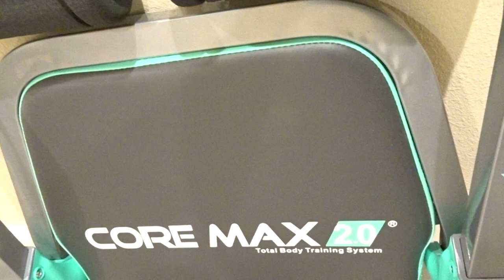COME & HAVE A FRAPPE & A FISH SANDWICH WITH YA GIRL